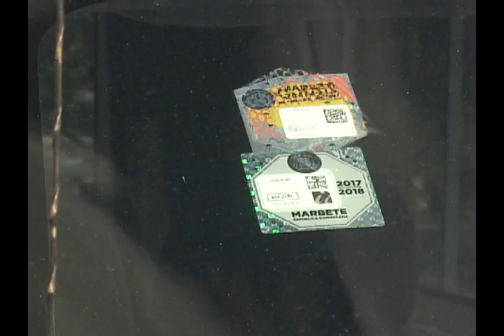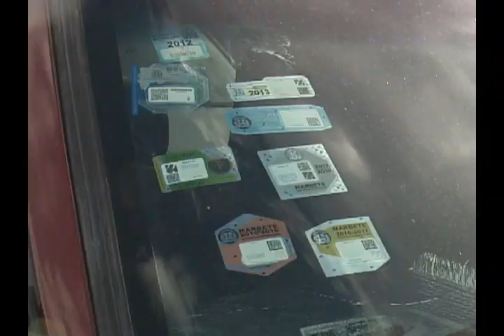El 49 por ciento del parque vehicular ha renovado el marbete para el año 2019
El 49 por ciento del parque vehicular  ha renovado el marbete para el año 2019, mientras la Dirección General de Impuestos Internos Dirección General de Impuestos Internos exhortó a los contribuyentes a renovar a tiempo para evitar

Marcos Cadet, director de Comunicaciones de Impuestos Internos preciso que brindan servicios para la renovación del marbete en 30 entidades financieras.